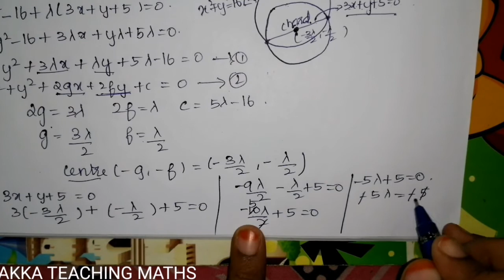12th Maths|Chapter:5|Example 5.2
We are going to see 12th standard maths chapter5 Example sums

Two Dimensional Analytical Geometry-2

5.1 Introduction
5.2 Circle
5.3 Conics
5.4 Conic Section
5.5 Parametric form of conics
5.6 Tangent and Normals to conics
5.7 Real life Applications of conics